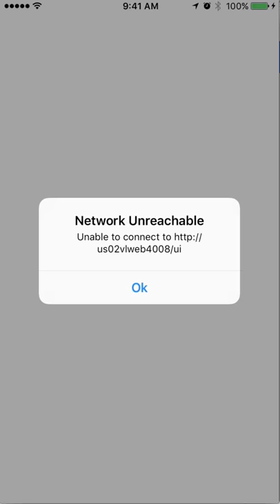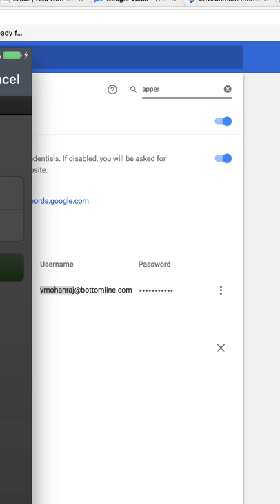Installing Beta App from Apperian Tutorial 2